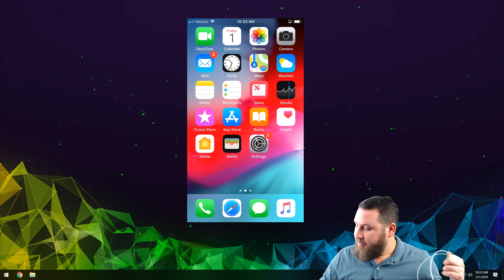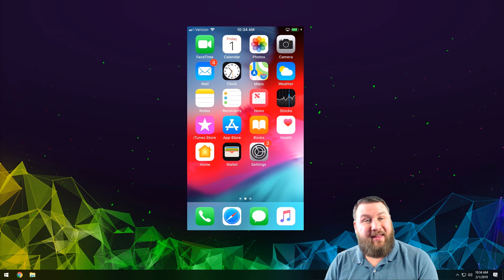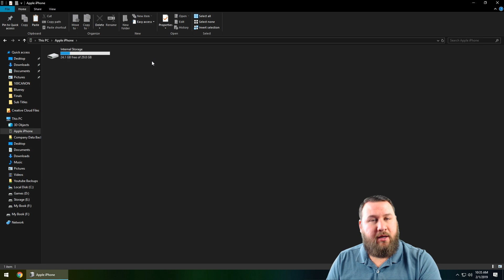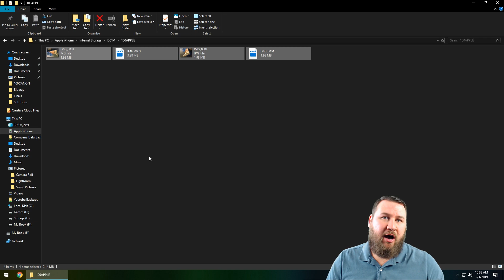How to Transfer Photos & Videos from an iOS to Windows Computer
There are a few methods you can use to transfer your iOS (Apple) photos, videos and multimedia to a Windows PC. In this week's Tech Tip, we use a USB cable to transfer your photos and videos from an iOS device to a Microsoft Windows computer. Remember to buy or have a USB cable that allows for a data transfer.

Lightning to USB Cable, MFi Certified iPhone Charger
Braided USB iPhone Charging Cords

► HelpCloud is your Go-To Tech Resolution Hub. Our search engine offers answers with resolution and if our search doesn’t find your tech resolution then our supplemental tech support or inquiry services can